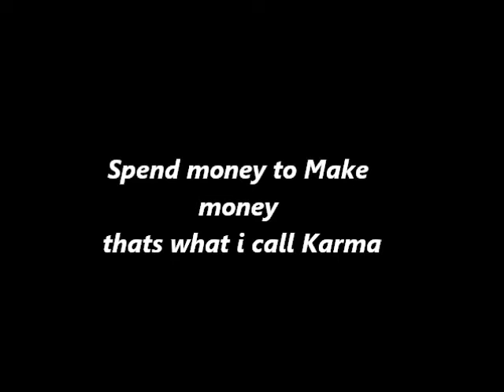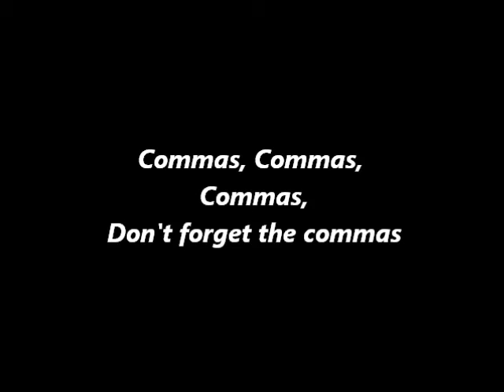C-bo - Commas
Commas By C-bo
Prod. Mr Fresh